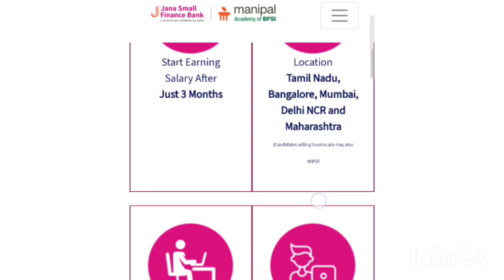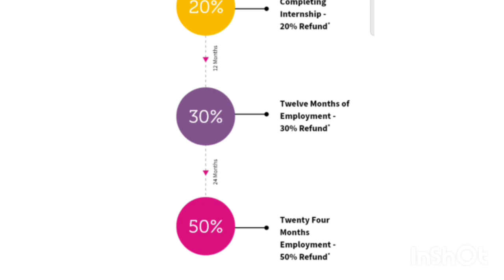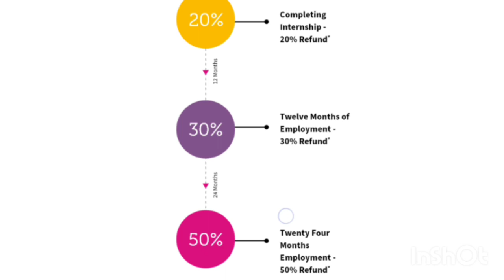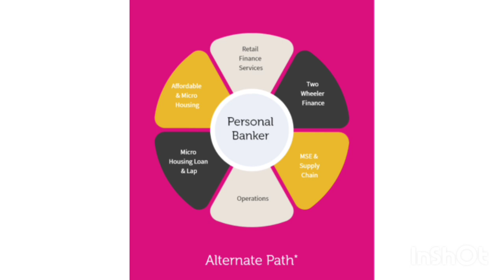Review Jana Small Finance Bank Aspiring Bankers Program | Review Jana Bank PO Program